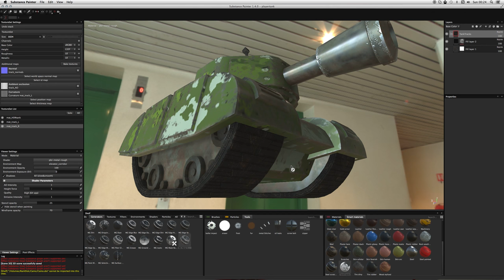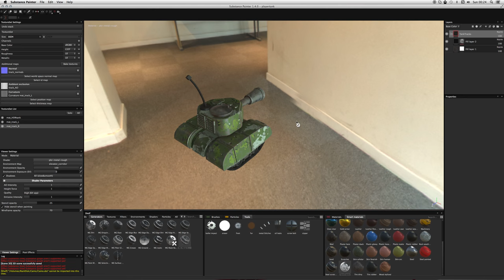substanceTank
I re-unwrapped and re-textured the MicroBattleTank model from 2 years ago, and now that I have Substance Painter and Designer, I thought it couldn't hurt to learn those tools while I'm at it. I think it turned out pretty well for a first try.